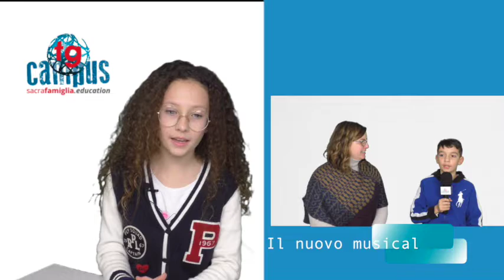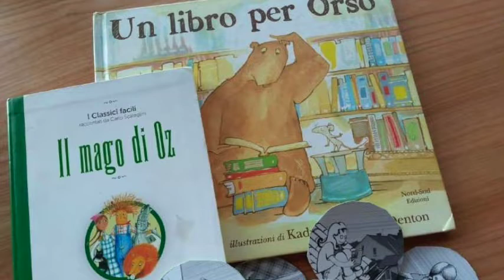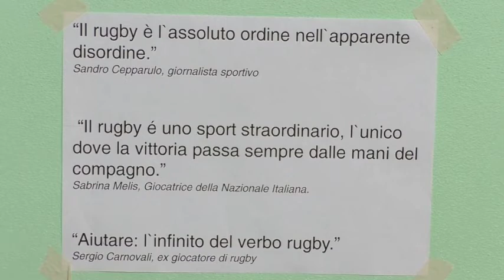TG CAMPUS _ 22 febbraio 2019